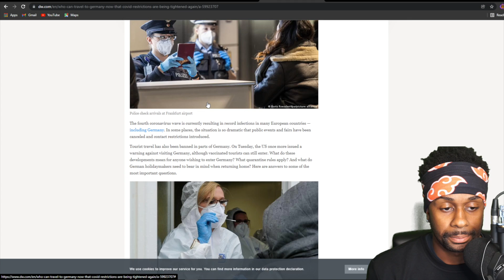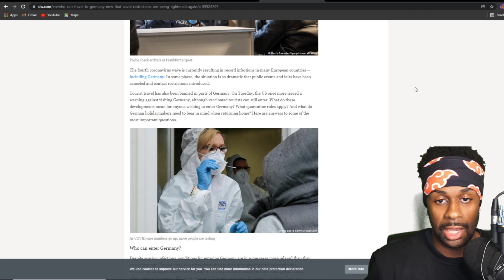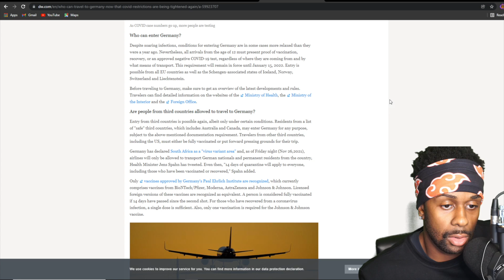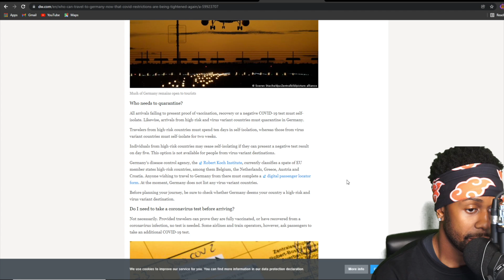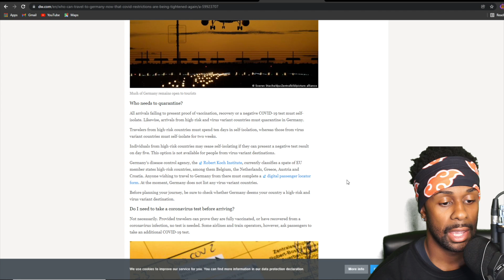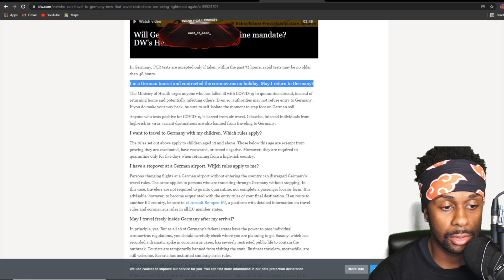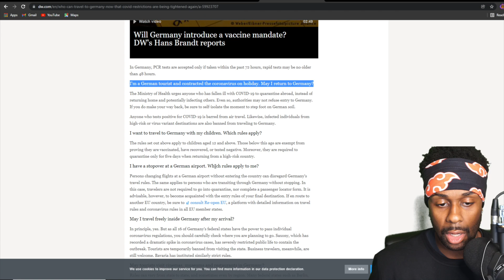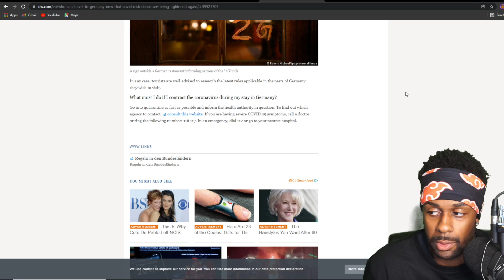Germany's COVID Crisis is Out of CONTROL!!